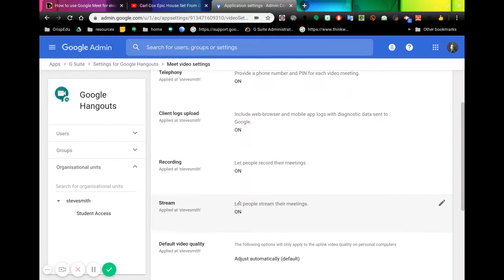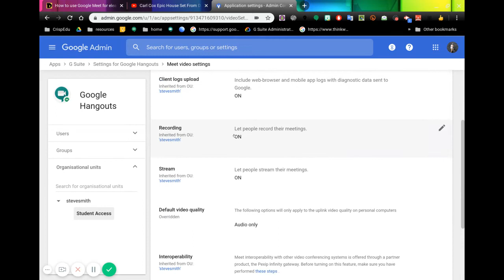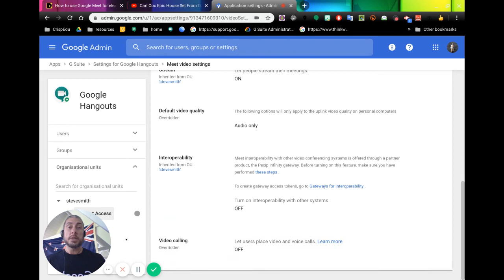Meet Video Settings – Admin console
A quick video to show how to change the settings on your Google Admin console to stop students beginning video calls without teachers being in the call.
Students should be in a different OU than Staff first, then you should remove the ability to start Meet video calls, leaving only the ability to join the call